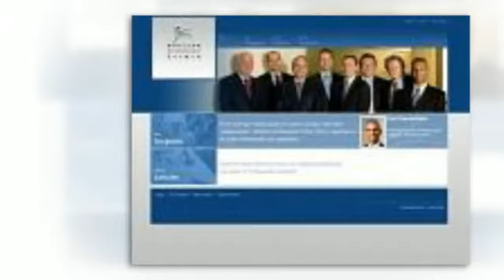Orthopaedic Surgery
From intricate hand surgery to sports surgery and joint replacements. Western Orthopaedic Clinic offers expertise in all adult orthopaedic sub-specialties.

St John of God Medical Clinic
Suite 213
25 McCourt Street
Subiaco WA 6008